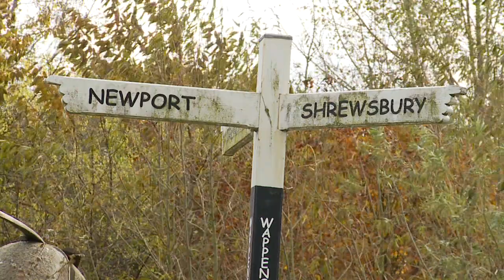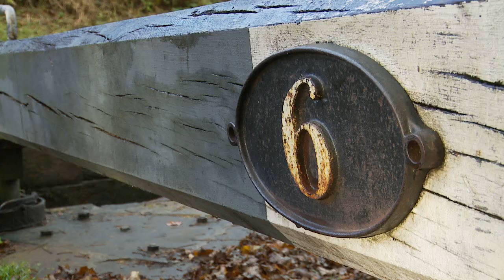The Bald Explorer - An Abandoned Canal -preview 3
Richard Vobes is the Bald Explorer seeking out Britain's fabulous heritage. In this episode for the Community Channel, to air hopefully in January, he is exploring a lost canal that the Shrewsbury and Newport Canal Trust are eager to see back in water.

Thomas Telford was involved towards the end of the construction and Richard is off to explore the area where the old tub boats used to run to provide coal for the iron furnaces at the beginning of the Industrial Revolution.

There is a stretch of the anabonded canal that is sill in water, although landlocked and so impossible at present to get a narrow boat on it, Richard has special permission to launch a coracle on it.